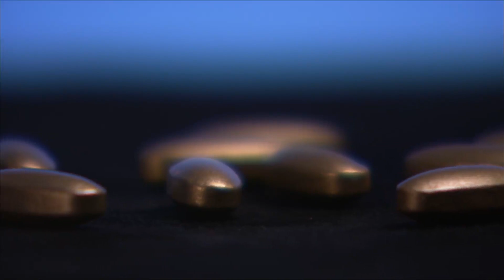Medikamente in der Schweiz sind eine halbe Milliarde zu teuer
Mit der Aufhebung des Mindestkurses ist der Franken-Euro-Kurs drastisch gefallen. Doch das Bundesamt für Gesundheit BAG will die Preise kassenpflichtiger Medikamente erst in einem Jahr anpassen. Die Schwerfälligkeit des Systems verteuert das Gesundheitswesen um hunderte Millionen Franken.